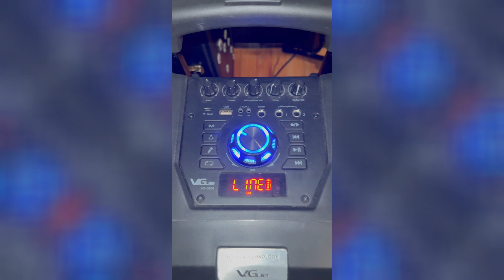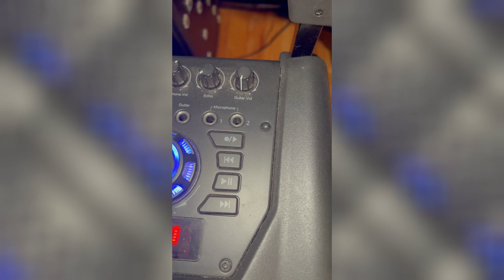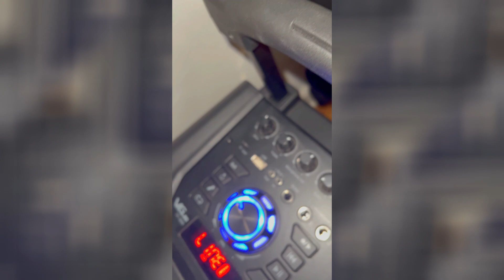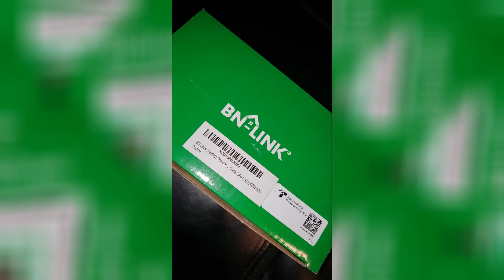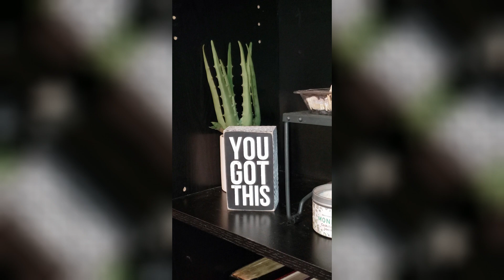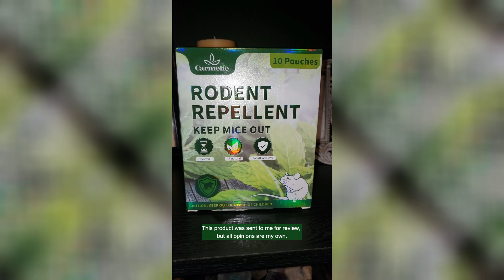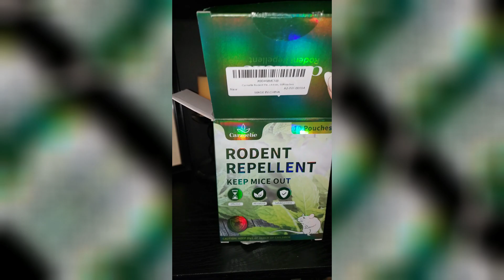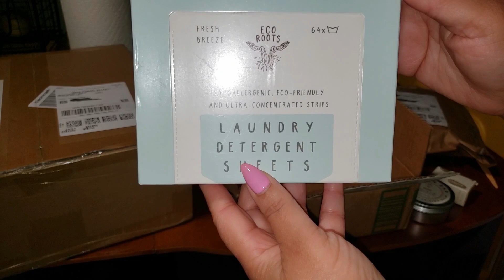The One Thing I Am Going to Do: Put Myself First + Amazon Finds for the Home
The One Thing I Am Going to Do: Put Myself First [starts at 17:40]

These products were provided to me by the brand, and all thoughts expressed are entirely my own.

VeGue Karaoke Machine, Wireless Bluetooth PA System for Adults & Kids with Dual 8'' Subwoofers, 2 UHF Wireless Mics, Colorful LED Lights, Ideal for Home Karaoke, Party, Stage Performance (VS-0808)

BN-LINK Wireless Remote Control Electrical Outlet Switch for Lights, Fans, Christmas Lights, Small Appliance, Long Range White (Learning Code, 3Rx-1Tx) 1200W/10A

Foaky Decorative Led Marquee Light Up Number, Marquee Light Up Number Sign for Night Light Wedding Birthday Party Christmas Home Bar Decoration Number

Artificial Golden Cane Palm Tree 5Feet Faux Plant for Home Decor Indoor Outdoor Faux Areca Palm Tree in Pot for Home Office Perfect Housewarming Gift with Adjustable Trunk

Simple Houseware Foldable Cube Storage Bin with Handle, Black - 6 Pack

Artificial Green Eucalyptus Wreath,15 inches Greenery Wreath with Clusters of White Flowers Mini Spring/Summer Wreath for Front Door Wall Window Décor

Primitives by Kathy Mini Box Sign, 3" x 5", You Got This (14160317)

Under Sink Mat, Under Sink Mats for Kitchen Waterproof, Under Sink Liner Under Cabinet Rubber Mat Protector, Flexible Under Sink Drip Tray for Bottom Kitchen, Bathroom -Gray (28 * 22 inch)

NUNET Roll Up Nonslip Dish Rack Over The Sink 20.5" x 13" Aluminum/Silicone Multipurpose Heat Resistance Sink Drying Counter Capacity 40lb - 2PK(34 * 22" mat Included)

Roving Cove Slim-Fit Corner Edge Protector for Baby Proofing (Small 18ft Edge 8 Corners), Furniture Safety Bumper Guard, Soft NBR Rubber Foam, 3M Adhesive, Onyx Black

Mouse Repellent for Home and Garden Protection to Mouse, Squirrels, Roaches, Ants, Spiders, Moths and Other Pests

NUNET 3-Tier Storage Cart Multifunctional Kitchen Bathroom Storage Organizer Mobile Shelving Utility Rolling Cart w/Lockable Wheels Hooks & Handle for Bathroom/Laundry/Office/Living Room

Unlock the secret to smarter spending and more savings! 🛒✨

I only share the products I love and use, making it easier for you to shop smart and elevate your everyday life. Whether you’re upgrading your skincare, enhancing your home, or shopping for your little one, I’ve got something perfect for you. Browse, add to your cart, and get ready for your next haul!

📬 MAIL/BUSINESS/PACKAGES:
Sweet Angel
c/o C. Dobbins Management